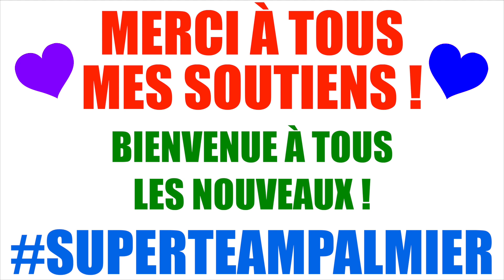NUN NEIGHBOR ESCAPE : LA NONNE PSYCHOPATHE DE HELLO NEIGHBOR ! Jeu Gratuit Nadège Candle